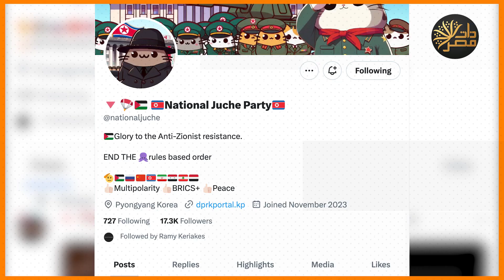Ghosts of the days of the week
A young Korean man mocks the Israeli army.. The days of the week manipulate the occupation soldiers